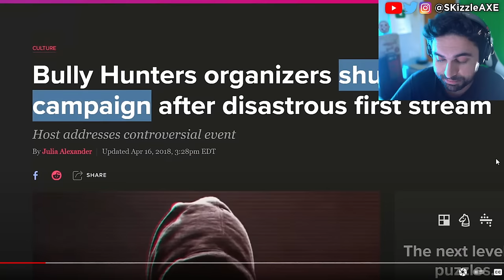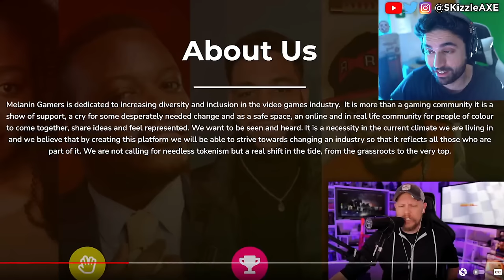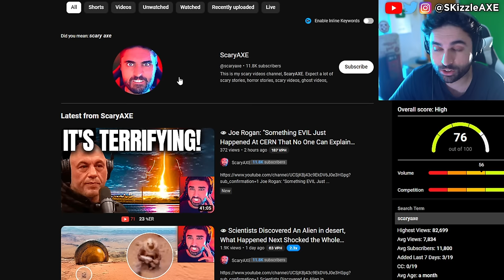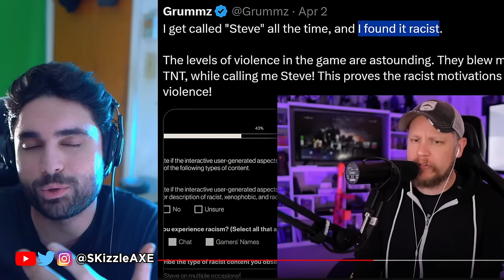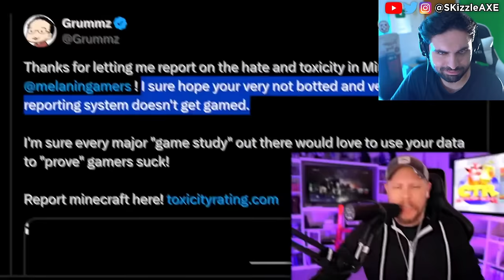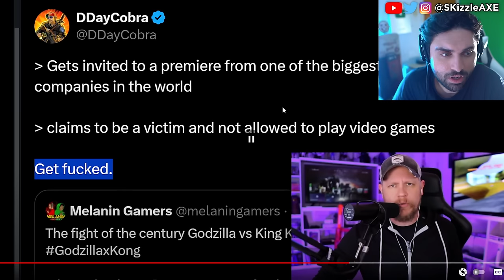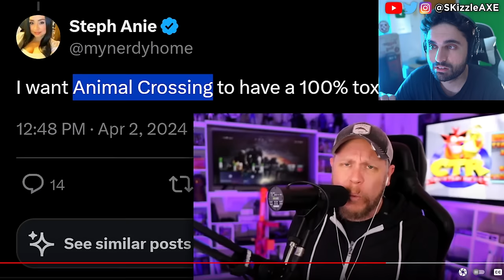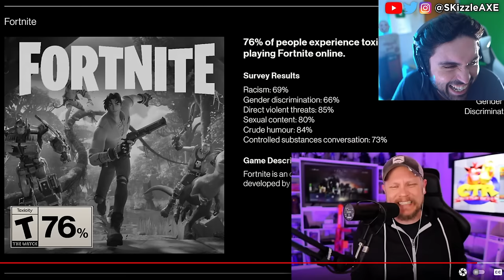They SADLY just Confirmed 🥴 - WOKE Social Credits, Gamer Gate, Sweet Baby Inc, GTA 6, COD PS5 & Xbox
IGN now having another meltdown with Stellar Blade. Viewers are upset with Bellular News channel. Black Girl Gamers launches lawsuit. WOKE IGN trashes Stellar Blade for not having "Real Women" in review. Gamer Gate 2 is real as Endymiontv talks about Woke devs and Helldivers 2. Asmongold talks about getting cancelled. Kotaku worker quits and people are worried that GTA 6 will be woke as Sweet Baby Inc has already injected their in PS5 Spiderman 2 and other games. Call of Duty is also not far behind. And now evidence is being erased as the situation is quickly being swapped as damage control surrounding Gamer Gate 2 worsens, beyond this more governmental bodies get involved, consultants double down & Asmongold is cancelled over Dragon's Dogma 2, so let's talk!